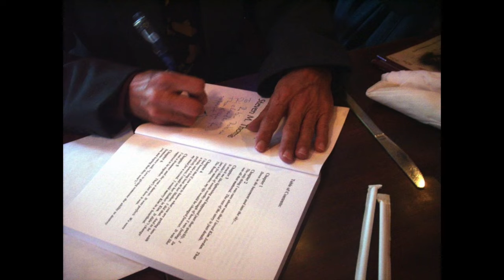ROLL OVER RABBIT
Promo for the historical mystery action comedy romance steampunk series by Steven M. Thomas.